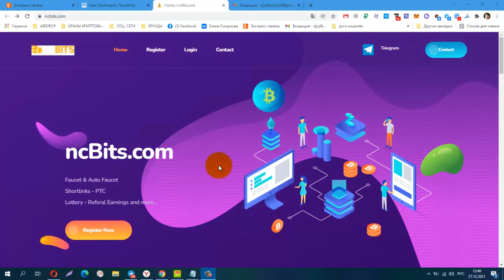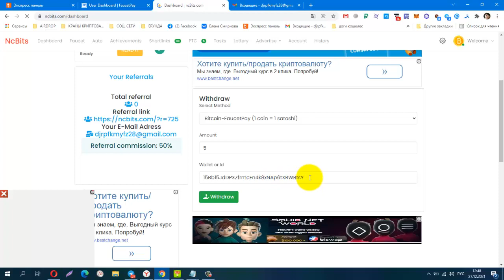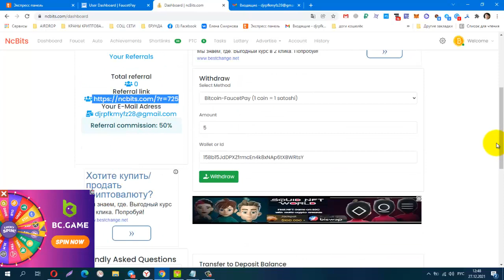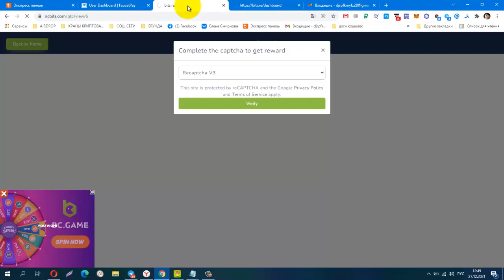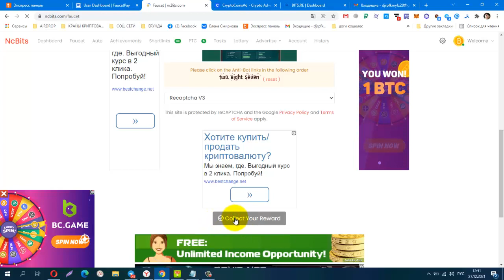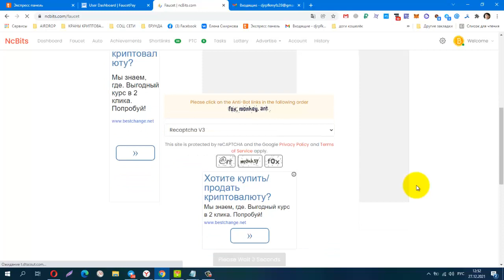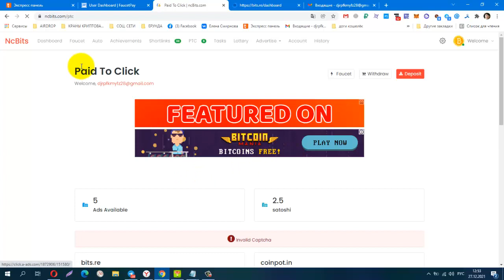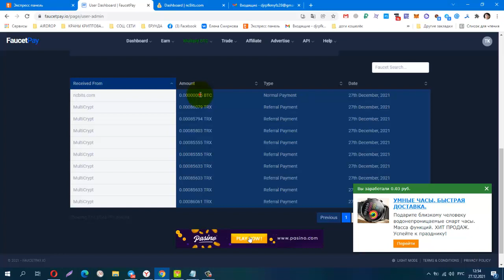БЕЗ ВЛОЖЕНИЙ! BUX ncBits com, заработок на сёрфинге, кране, вывод инстант на FP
Материальная помощь
 Буду благодарна за любую помощь
payeer P34908762
Сбер банк
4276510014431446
КОШЕЛЁК payeer.